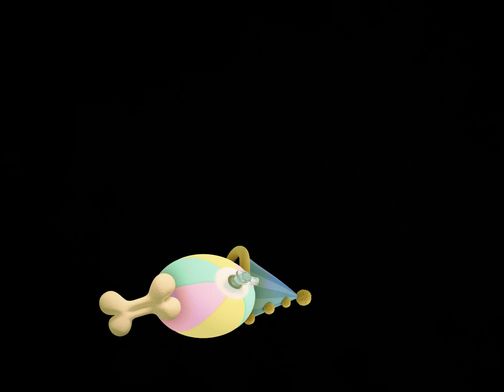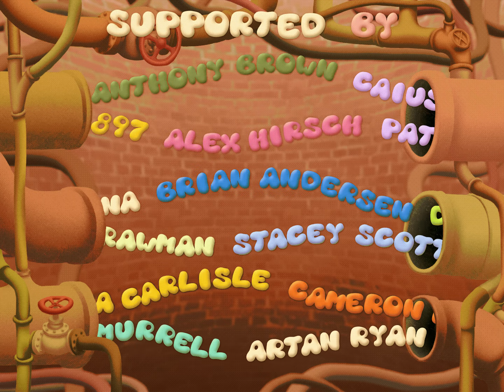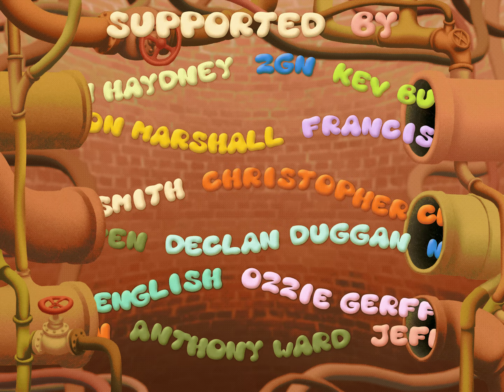DONKS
An exploration of ocean plastic, avatars and adaptive bottom feeders. The musical!

Also an experiment in pre-rendered graphics.

The name comes from a box of miscellaneous plastic objects my child has. Things that are not categorically blocks or figurines or anything describable. I referred to them as "gonks", which was pronounced by my then-2-year-old as “donks". This film was me making my own set of donks, and building silly things out of them.

Made by myself over 16 months, at WOMBOT @wombotstudio  (a new studio, which is me and my wife, in our garage)